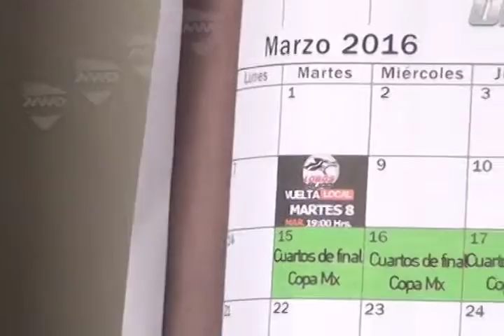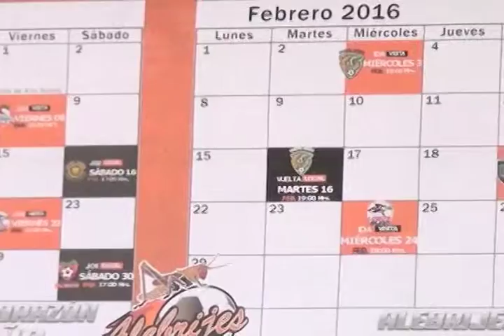PABLO ALEBRIJES REFUERZOS MVM TELEVISIÓN